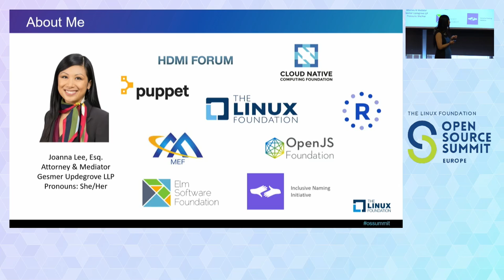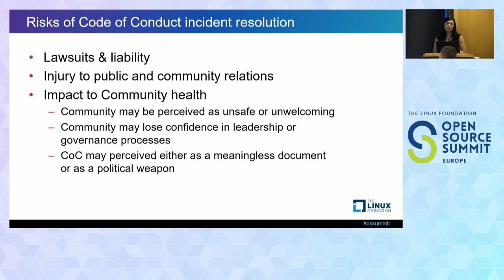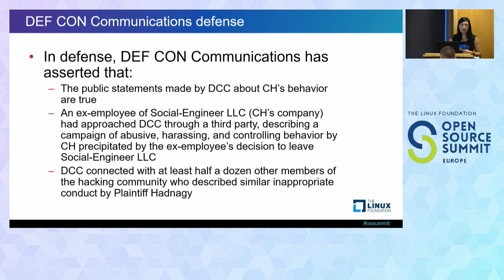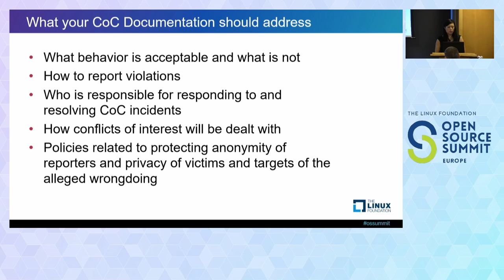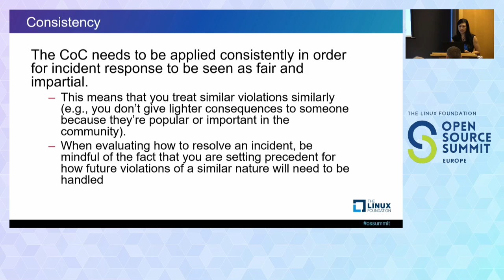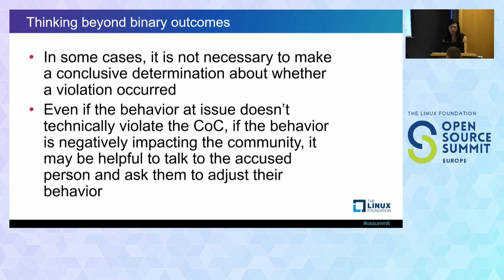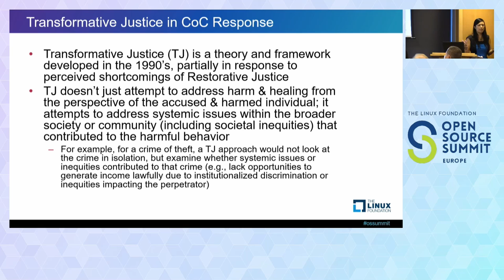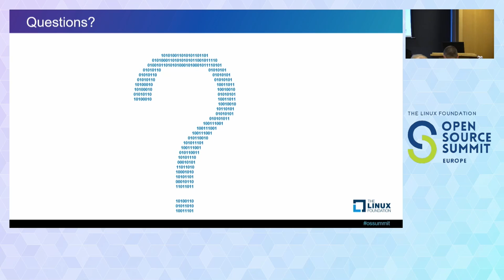Codes of Conduct in Action - Evolving Best Practices for Incident Response - Joanna Lee, Gesmer U...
Codes of Conduct in Action - Evolving Best Practices for Incident Response - Joanna Lee, Gesmer Updegrove LLP

Codes of Conduct are essential to protecting the health and safety of open source communities. Code of Conduct (CoC) incident response is often replete with challenges, including conflict-ridden situations, messy facts, and heated emotions. When public in nature, CoC incidents can become politically divisive within a community, and certain types of incidents can expose project leadership and the hosting foundation (if there is one) to legal liability and risk. This talk will give an overview of best practices for resolving Code of Conduct incidents and navigating the many challenges of enforcement and incident resolution, including: *How to create a safe space for reporting *What fairness and due process look throughout the CoC incident response process *Tips for managing legal and community relations risks *Use of meditation as a tool for resolving conflict *How to perform thorough investigation when an investigation is needed *Navigating conflicts of interest *Balancing transparency with protecting reporters’ privacy